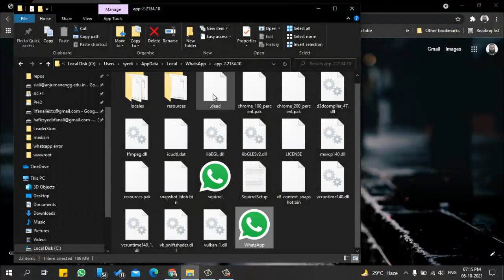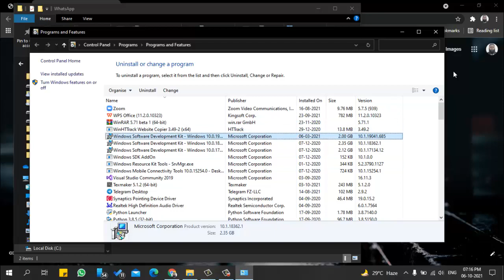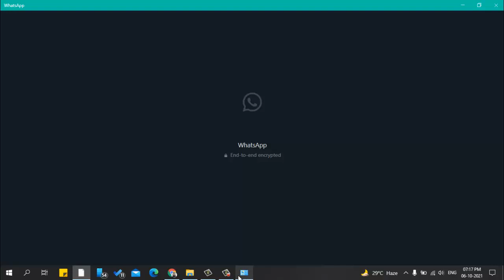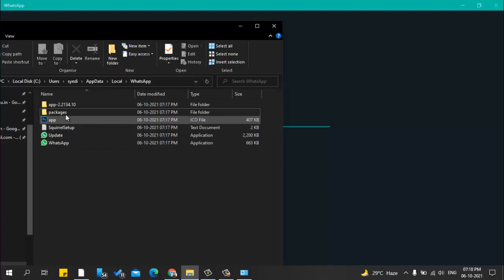Whatsapp error resolved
Whatsapp error resolved, fixed
Bug fixed
Note: Such errors may appear again if we agree to join Whatsapp Beta.